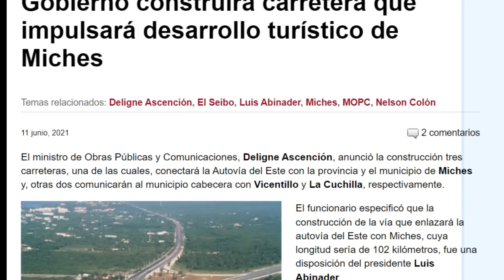Miches: El Heredero de Punta Cana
Les contamos como de la noche a la mañana, el municipio de Miches se ha convertido en la segunda región turística con mas potencial de la República Dominicana. Y si quieres ver con mas detalle la espectacular Playa Esmeralda, te recomendamos ver este hermoso video de Johan Gonzalez del cual tomamos algunas fotogramas.

Tambien, para la confección de este video, se utilizaron tomas publicadas con fines publicitarios realizadas por el gobierno dominicano, el Club Med y el grupo Tropicalia. Por igual imágenes publicitarias de los diferentes proyectos presentados en este video.